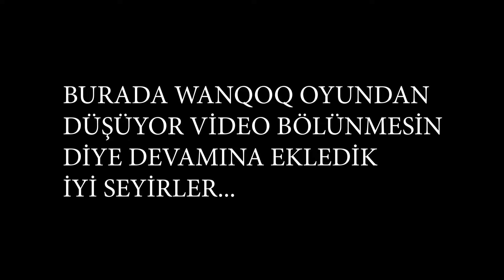A WAY OUT | BÖLÜM 6| SONUNDA !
Selamlar bu videoda Wanqoq ile A Way Out oynuyoruz. Çok eğlendiğimiz bir seri olacak gibi duruyor. Umarım Sizler de Seversiniz Keyifli seyirler.